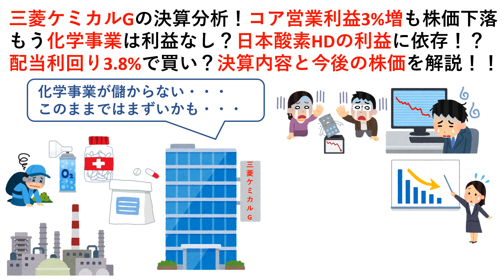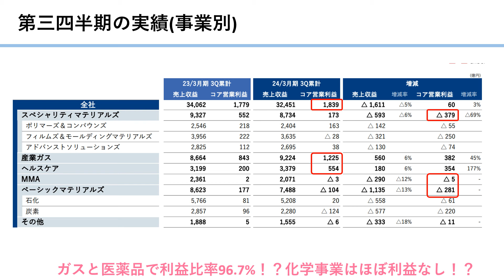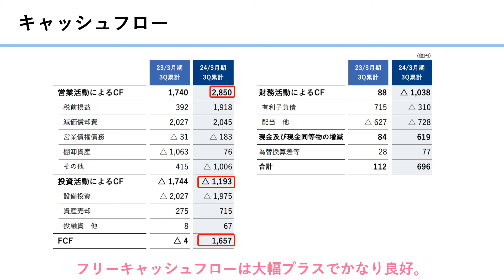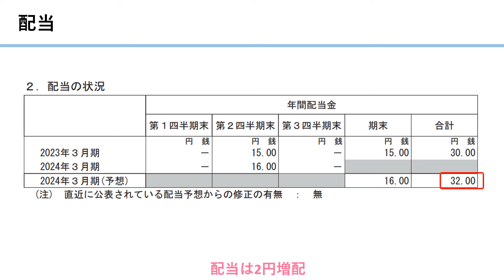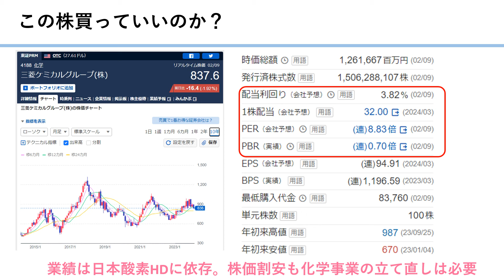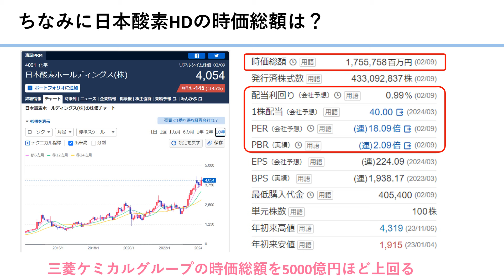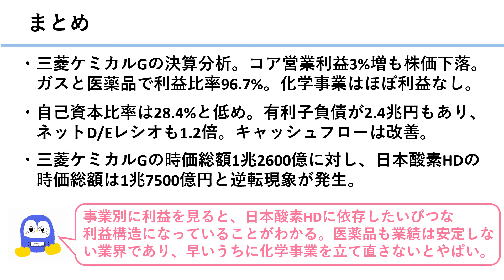三菱ケミカルGの決算分析！コア営業利益3%増も株価下落！もう化学事業は利益なし？日本酸素HDの利益に依存！？配当利回り3.8%で買い？決算内容と今後の株価を解説！！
三菱ケミカルGの決算を分析しました。